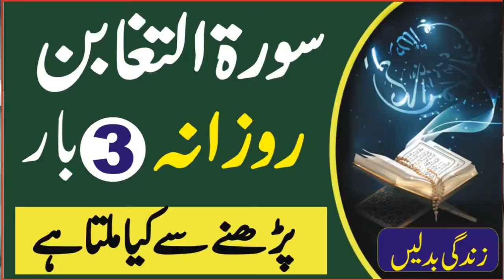سورۃ تغابن تین بار پڑھنےسے کیا ملتا ہے ► Surah Taghabin three times ► Wazifa for Hajat ► Happy Life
سورۃ تغابن تین بار پڑھنے سے کیا ملتا ہے آپ سن لیں
What do you get by reciting Surah Taghabin three times?
Surah Taghabin ki fazilat benefits in urdu